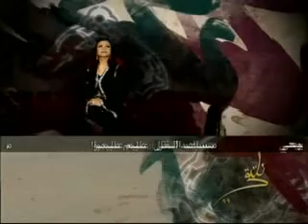الإعلامي محمد السنعوسي ضيف نلتقي مع بروين حبيب (5)